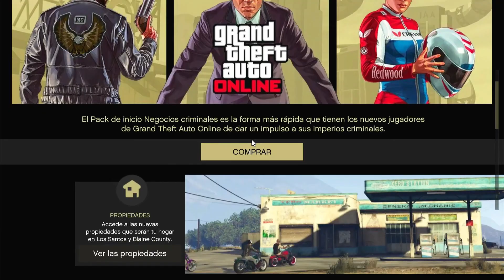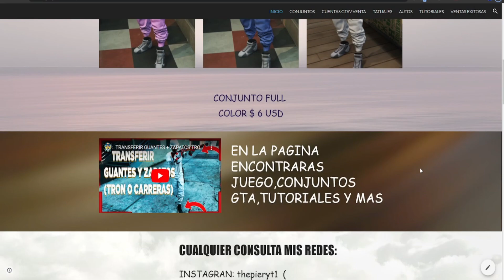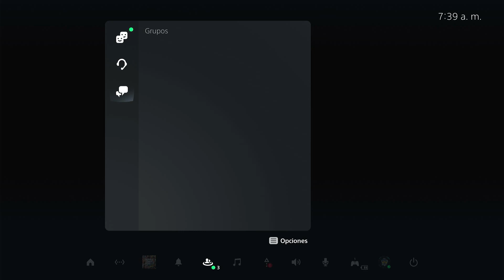MODEAR COCHES SIN YATE MUY RAPIDO Y FACIL PS4 / PS5 / XBOX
💰 DONACIONES 💰